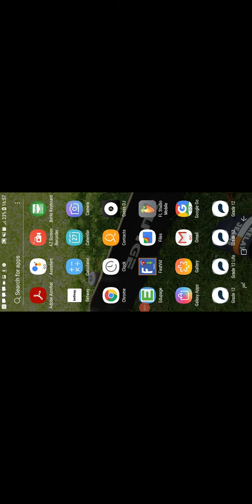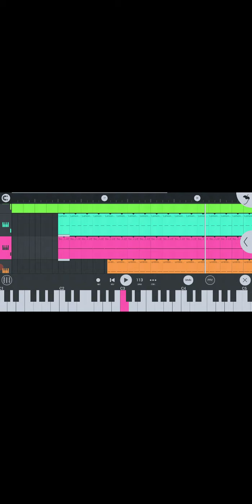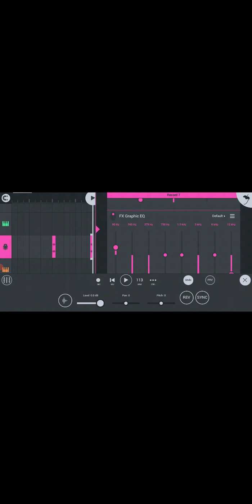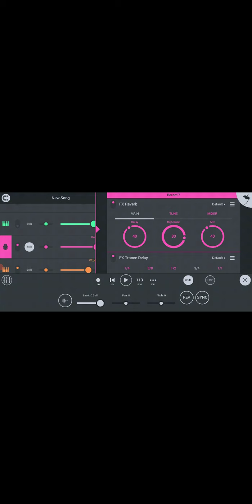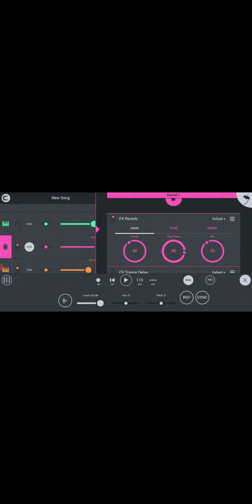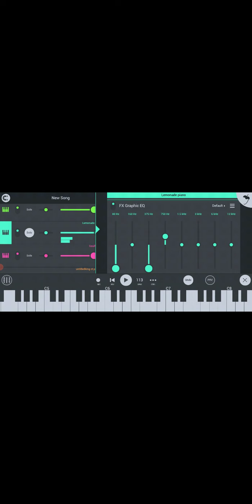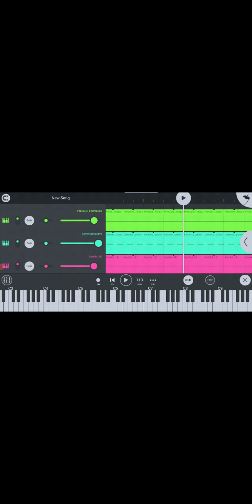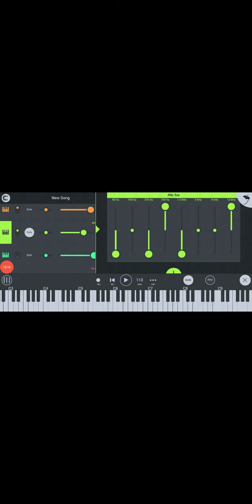HOW To Make AMAPIANO vox on fl Studio Mobile